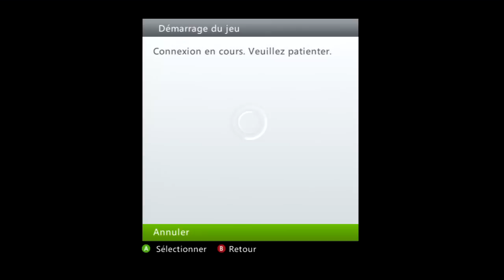(HACK) [XBOX] COD4 GameBattle Infected